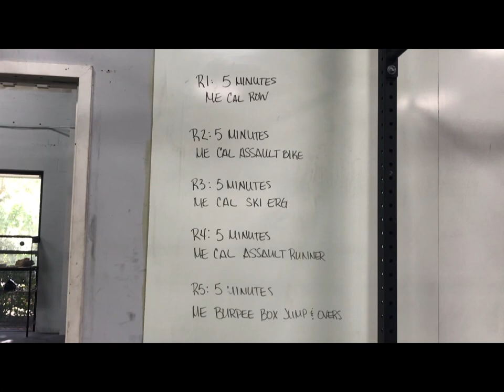FIRST DAY OF MEDICAL SCHOOL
PSA! The day has finally come that I have made it to medical school at Lake Erie College of Medicine in Bradenton, Fl. This episode is a bit jumbled because the first week of school got a little hectic and I forgot to actually finish this vlog the same day I started it. I cannot wait to continue this journey with all of my viewers, friends, and family. Thank you so much for all of your support, and I hope you enjoy!

much love,
Squid